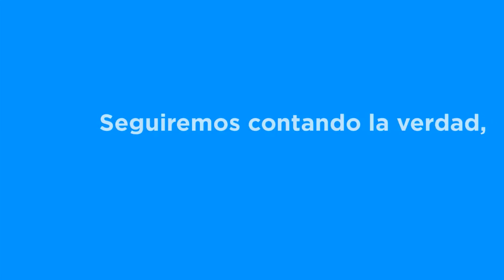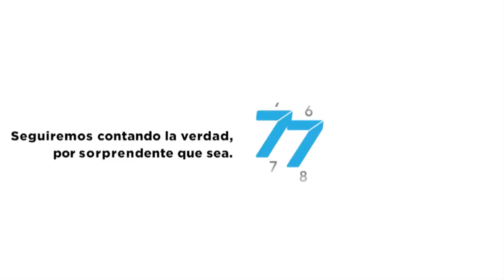Podría Ayuntamiento demandar a “La Carpa de los Horrores”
En caso de que "La Carpa de los Horrores" decida realizar alguna  función o ensayo se podría realizar una demanda legal contra la  empresa y los promotores, señaló el secretario del Ayuntamiento,  Julio César Ulloa Girón.